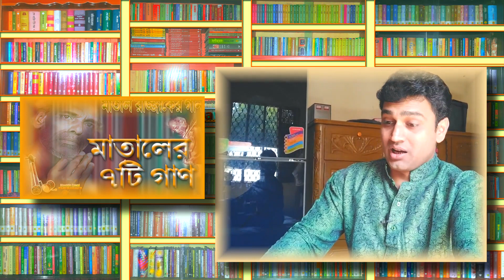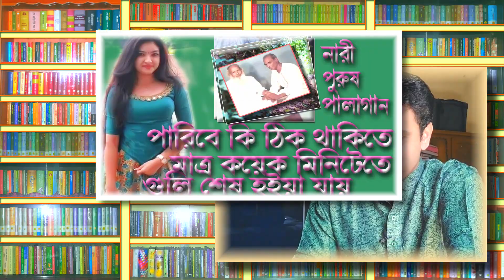আমি ঘরে বাইরে যাই আসি | মাতাল রাজ্জাক দেওয়ানের গান | Matal Rajjak Dewan song | Ami Ghore Baire Jai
আমি ঘরে বাইরে যাই আসি | মাতাল রাজ্জাক দেওয়ানের গান | Matal Rajjak Dewan song | Ami Ghore Baire Jai asi
matal Razzak dewan folk song
Alauddin Qawal folk song bangla folk music Polli Giti Lokogaan Lokosangeet baul song bangla ganer dokan Alauddin Qawal lyrics Mohammad
আলাউদ্দিন কাওয়াল আলাউদ্দীন কাওয়ালের গান